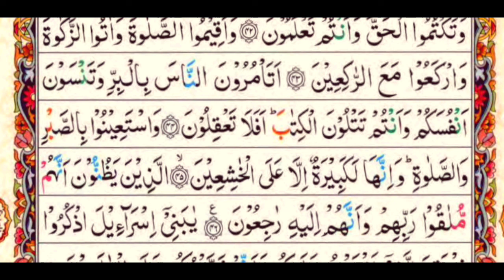سورۃ البقرہ آیت نمبر 40-41-42-43-44-45-46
سورۃ آیت نمبر -40 سے آیت نمبر -46 تک

اسرائیل  حضرت یعقوب علیہ السلام کا دوسرا نام ہے  انکی اولاد کو بنی اسرائیل کہا جاتا ہے، تمام تر یہودی اور اکثر عیسائی اسی نسل سے تعلق رکھتے تھے، مدینہ طیبہ میں یہودیوں کی اچھی خاصی تعداد آباد تھی، حضرت رسول کریمﷺ نے مدینہ آنے کے بعد نہ صرف یہودیوں کو اسلام کی دعوت تھی بلکہ ان امن کا معاہدہ بھی فرمایا تھا لھذا اس مدنی سورۃ البقرہ میں آیت نمبر 40 سے آیت نمبر 143 تک مسلسل بنی اسرائیل کا تذکرہ ہے

درس قرآن مولوی وحافظ ارشاد احمد مظاہری